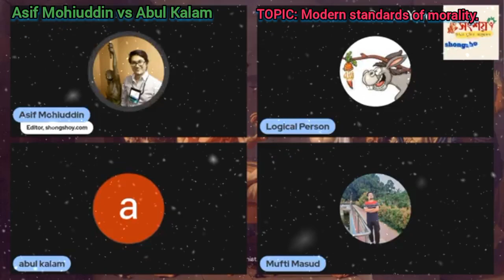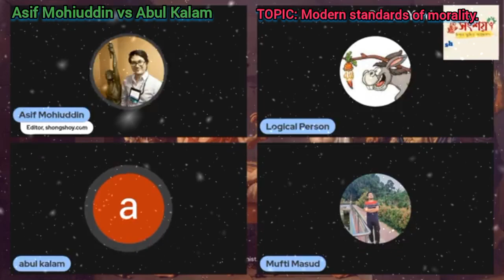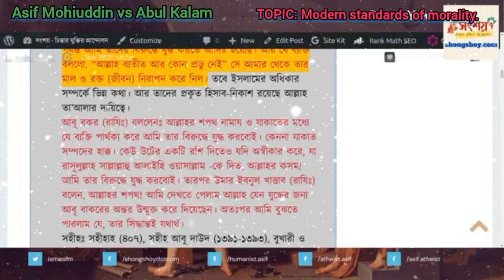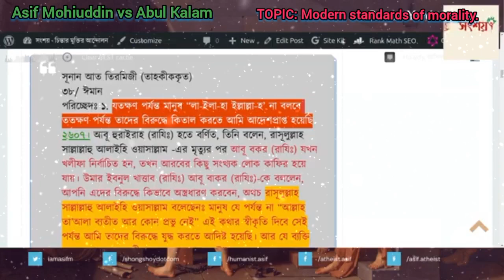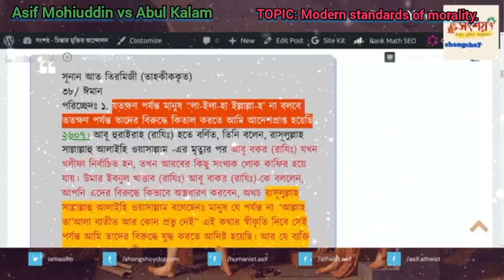Asif Mohiuddin vs Abul Kalam, TOPIC: Modern standards of morality vs Quranic Morality.